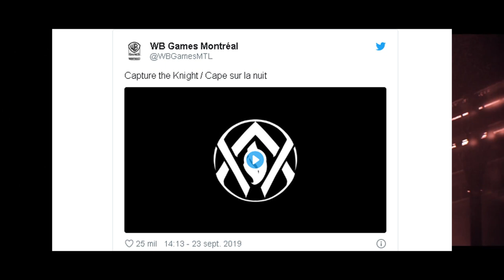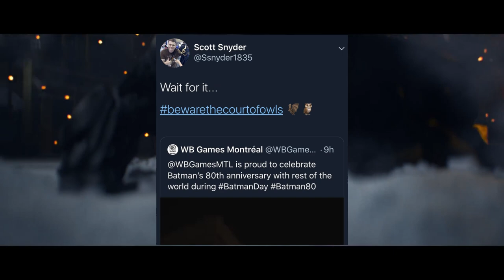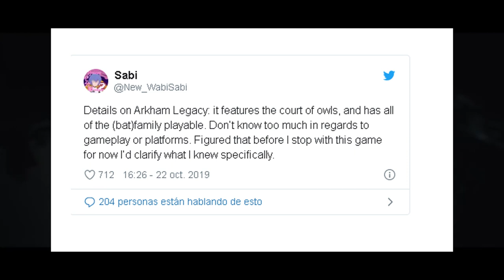Batman: Arkham Legacy el JUEGO NUEVO de BATMAN (2019)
Batman: Arkham Legacy  es el nombre del nuevo juego de vídeo que esta en desarrollo bajo las manos de Warner Brothers Games Montreal, estudio que en el pasado habría desarrollado Batman: Arkham Origins . Se esta rumoreando la posibilidad de la salida de un nuevo trailer para The Game Awards 2019 o a mas tardar para el año 2020 . SONY playstation 5  ,pc computadora.